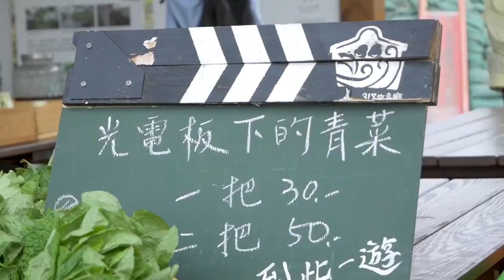2019-01-09 屏東春遊小旅行（有字幕）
＊可按右下CC開啟字幕

2019/5/11~12 高雄展覽館